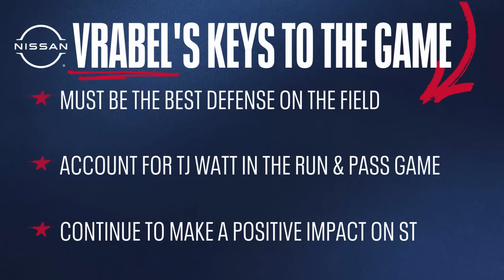Falcons vs Titans Recap | The Mike Vrabel Show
Coach Dave McGinnis and "Voice of the Titans" Mike Keith sit down to recap the Titans' Week 8 game against the Atlanta Falcons.